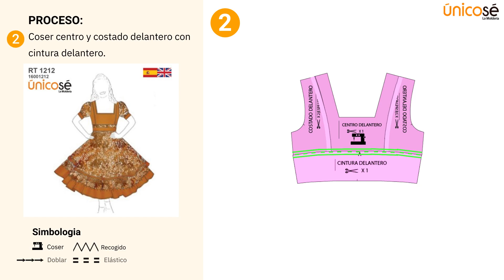Vestido Huasa: Patrones y Tutorial 🌺👗 ¡Crea el traje típico chileno!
¡Diseña tu Vestido Huasa con nuestros moldes! 🌺👗 Crea un look típico chileno único y auténtico.